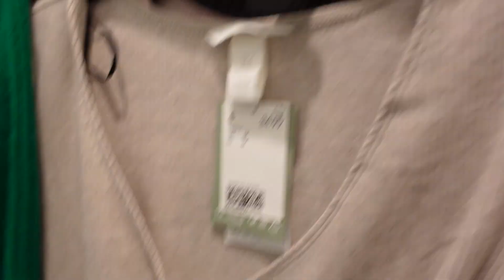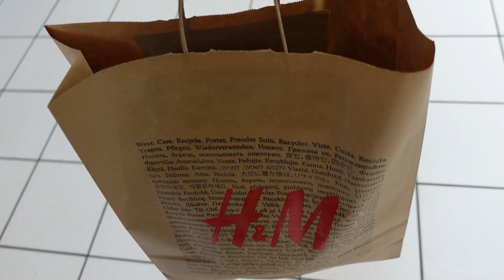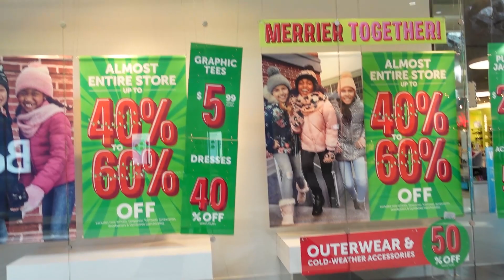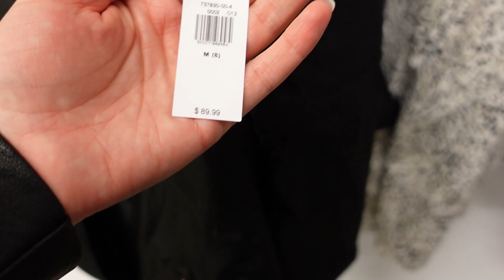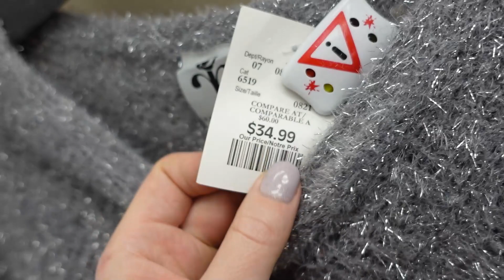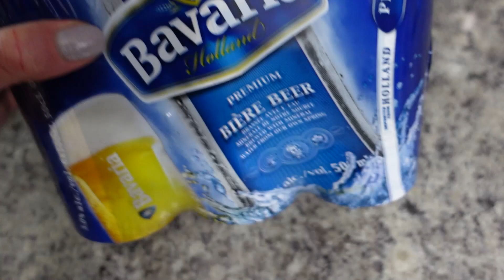КАНАДА ВЛОГ| ШОПИНГ ДЛЯ СЕБЯ И ДЛЯ УЛЬЯНЫ! БУДЕТ У НАС СЕГОДНЯ ВКУСНЯШКА. 09.11.2021